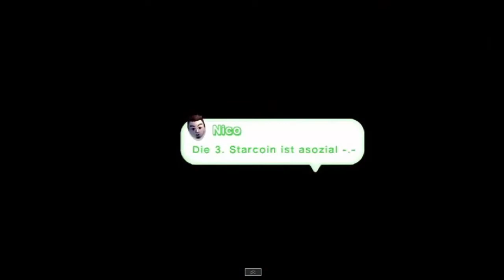Best of Linkx2 - New Super Luigi U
Das ist ein Rage Best of, also aufpassen.

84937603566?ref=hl